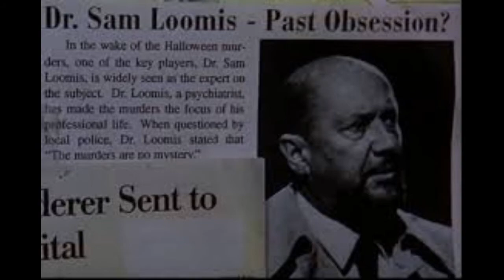All 11 Halloween Movies Ranked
It's now time to rank each film and to see where stack up with each other. Obviously everyone knows the number 1 and 11, but aside from that number's 2-10 will actually be quite hard to rank.